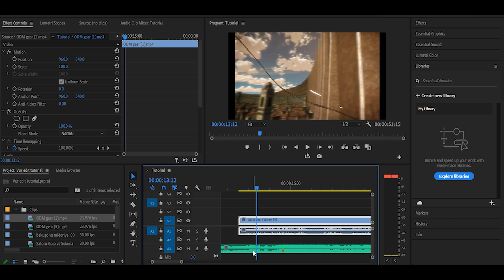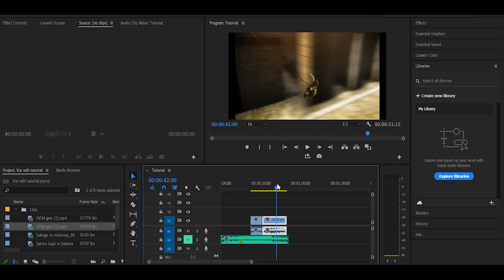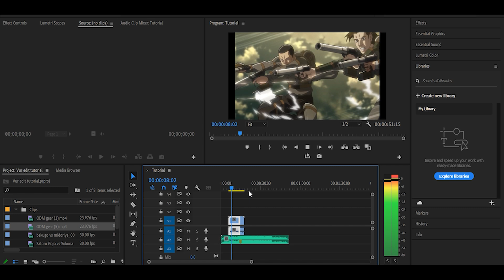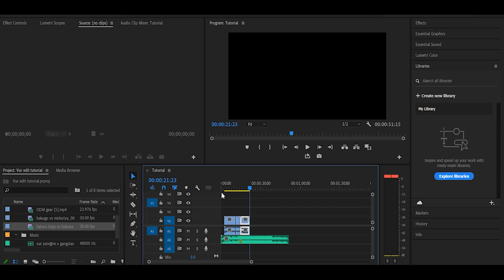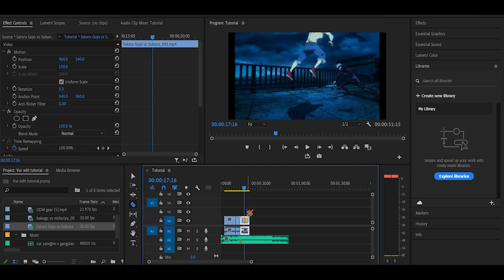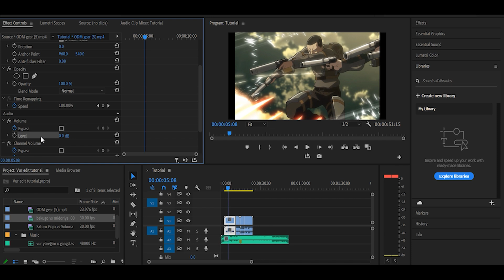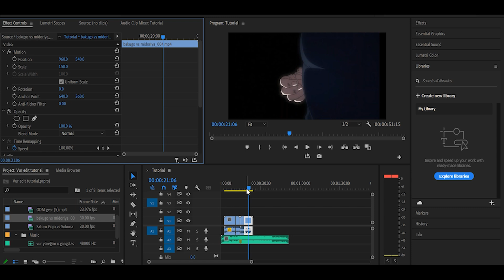How to make Gangsta Paradise Anime edit || Coolio - Gangsta's Paradise || Anime edit in premier pro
Anime used:
Jujutsu Kaisen
Editing Software:
Premier pro cc